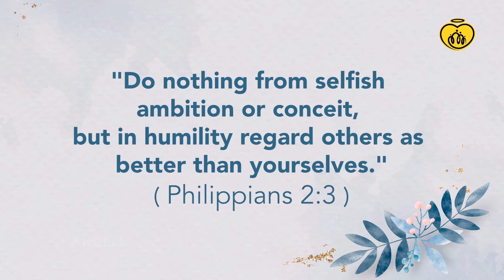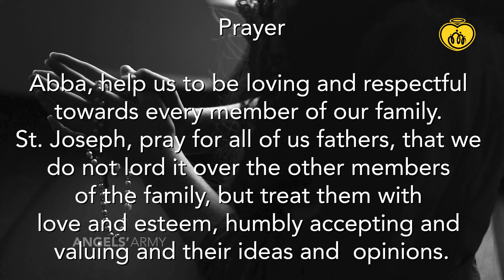JOSEPHITES - Day 31 English